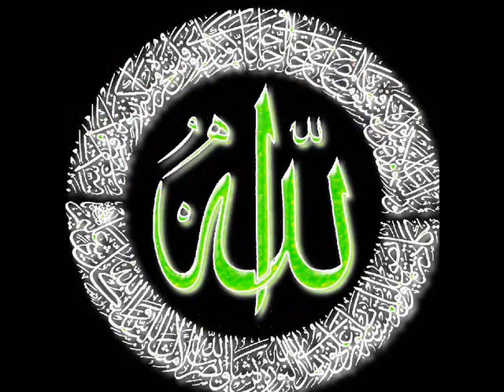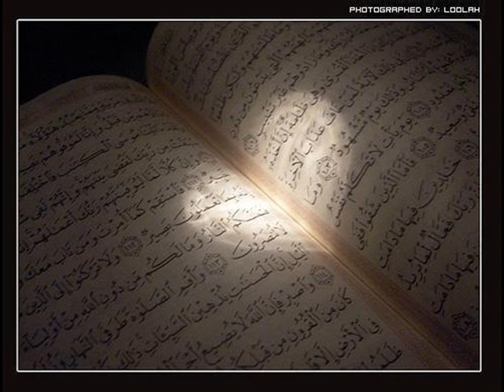FORUM PERDANA "ANCAMAN LIBERALISME TERHADAP ORANG ISLAM" (1 dari 7)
Forum perdana anjuran Ikatan Muslimin Malaysia daerah Hulu Langat (ISMADHL) bersama Surau As-Sobah, Seksyen 3, Bandar Baru Bangi. Diadakan pada 31 Disember 2011, bertempat di Surau As-Sobah.

Bahagian 1/7

(Rakaman ini hanya audio sahaja. Maaf jika rakaman kurang jelas)